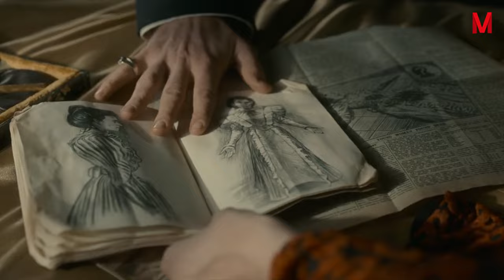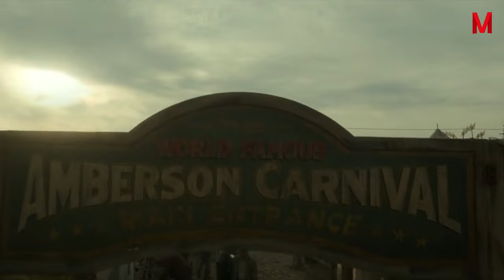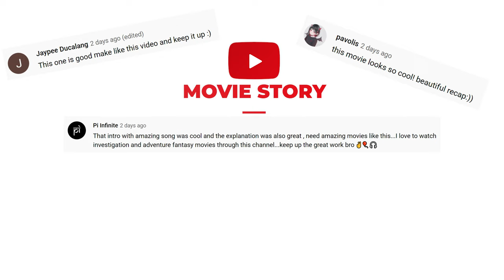A Man With A Talent For Manipulating People Hooks Up With A Woman Who Is More Dangerous Than He Is